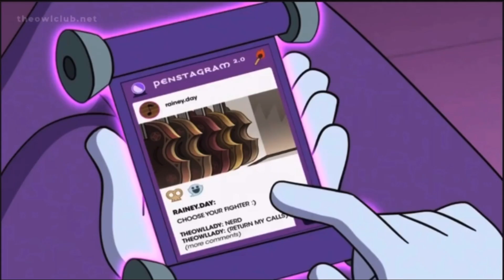Any Sport In A Storm but it is just Darius scenes|The Owl House|S2EP13|(SPOILERS)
The Owl House:Season 2 Episode 13-Any Sport In A Storm

All the Darius scenes in s2ep13, Any Sport In A Storm.